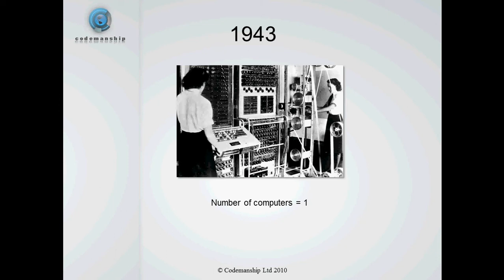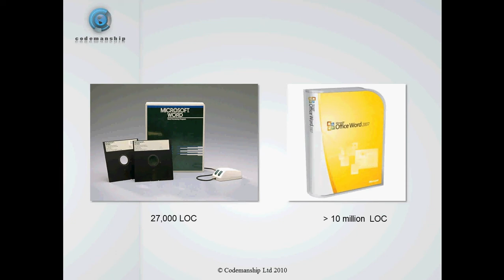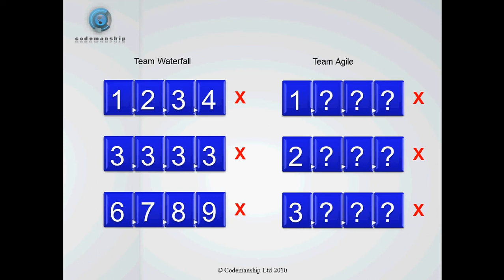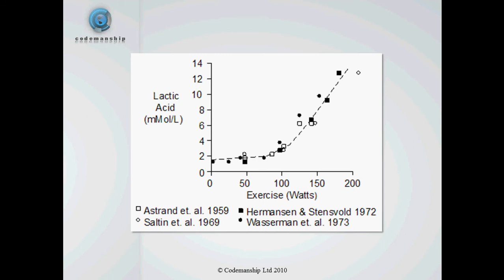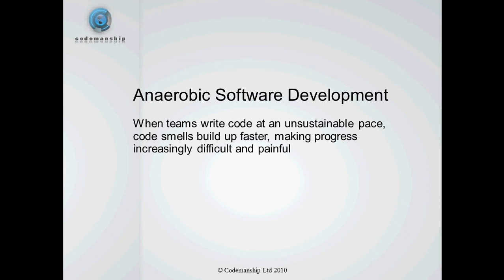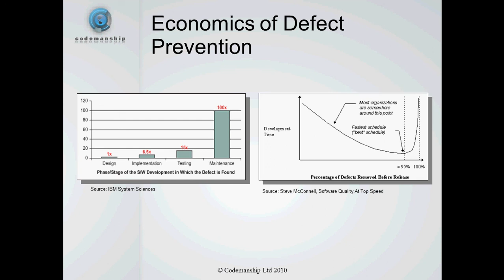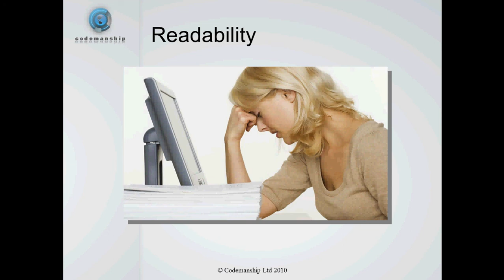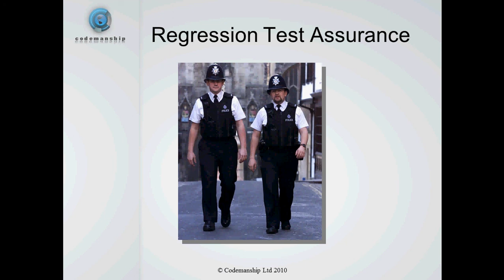Codemanship presents... The Software Craftsmanship Imperative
Jason Gorman explains why software craftsmanship is imperative as society relies more and more on software. to find out more.